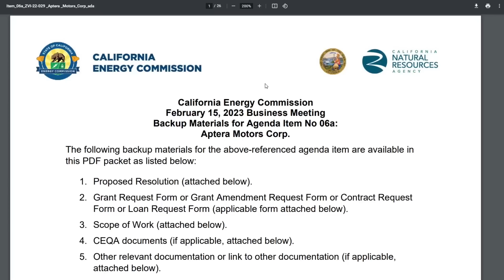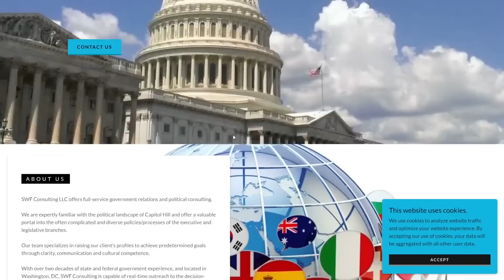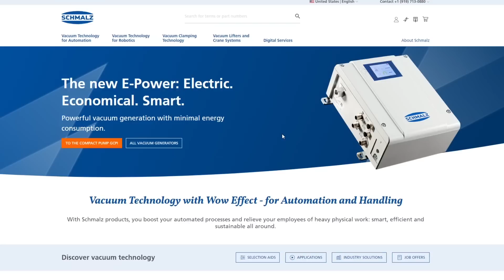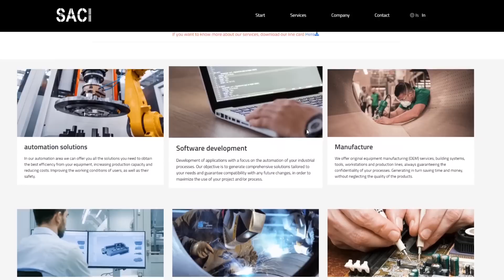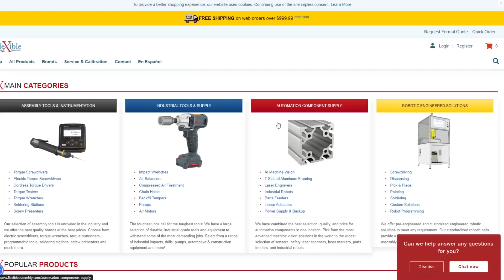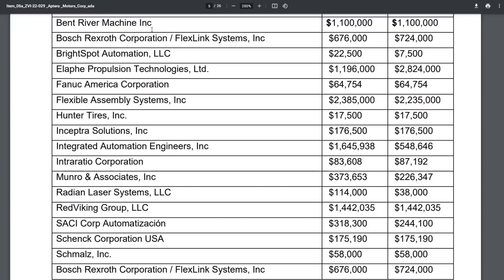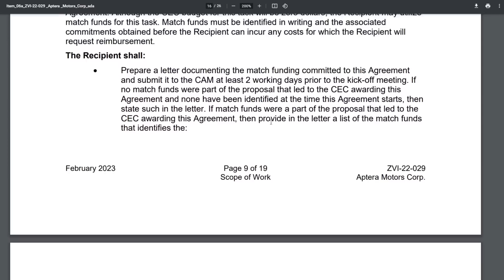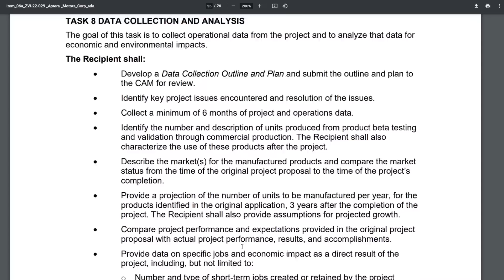California grant agenda gives us TONS of info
Tesla to J1772 adapter
Lumbar support
Camping mattresses
Spare wheel

EUC
phone and camera
computer
microphone
wireless microphone